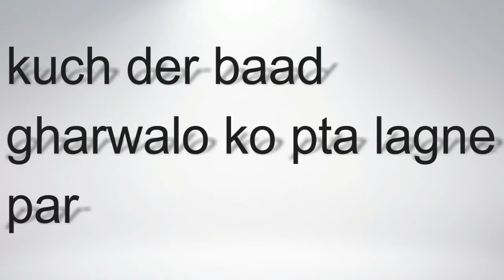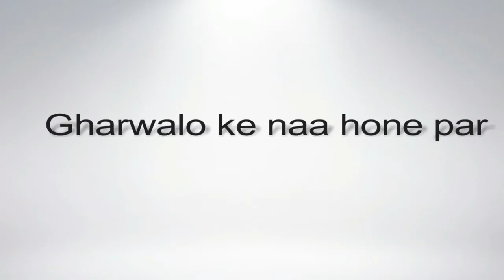Expectation Vs Reality || Bharatpur Comedy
cast-
devansh koshik
yogesh katara
gaurav jatt
Aman sharma
yadvendra singh

director-mayank sharma